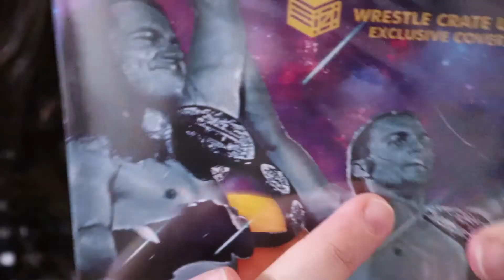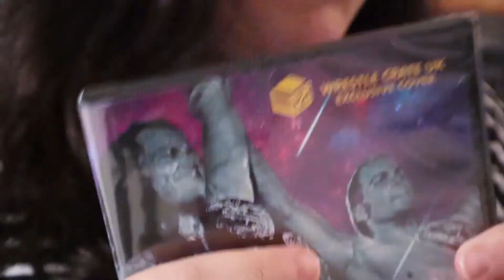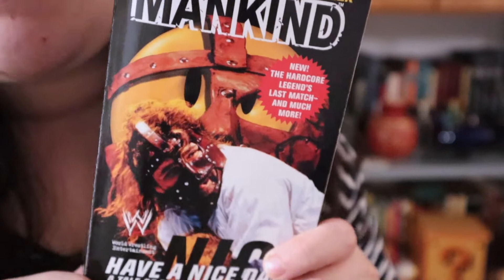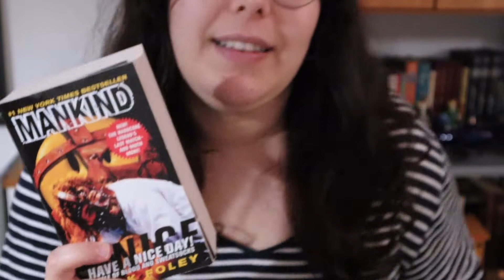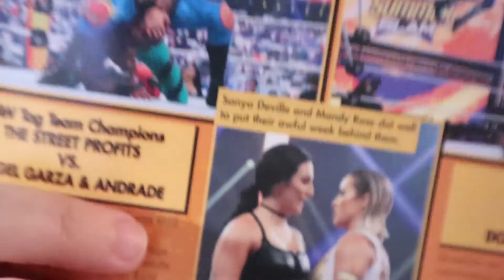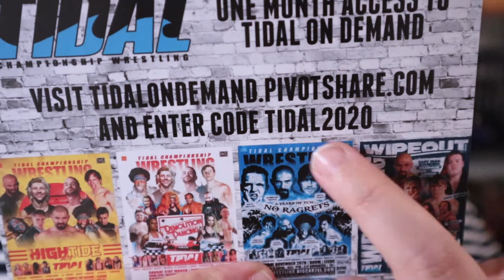Wrestle Crate UK: "ft. PENTAGÓN JR." - Septiembre 2020 | Unboxing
¡Cris os trae (ELLA SOLITA, DESDE EL SÓTANO) el Unboxing mensual (un poco tarde, como siempre) de Wrestle Crate UK! Hoy con un objeto de Pentagón Jr. un luchador con CEROMIEDO